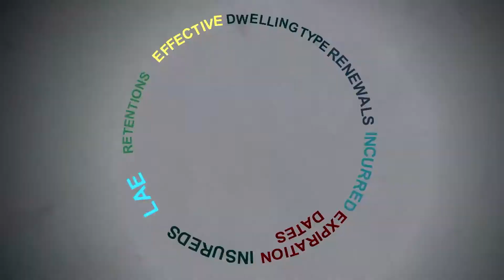MFX Services: Working with External Party Data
Complicated messages can often be made simple with an animated approach. Here is a product video explaining the benefits of an insurance software program from MFX. This animated video will be used for websites, trade shows and sales efforts. It captures the advantages of using the software in a humorous, entertaining fashion.